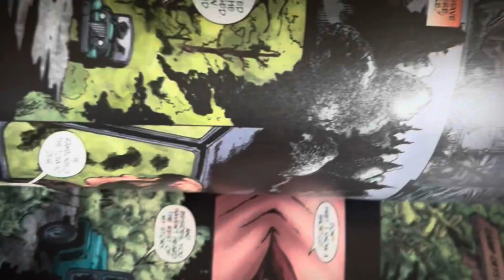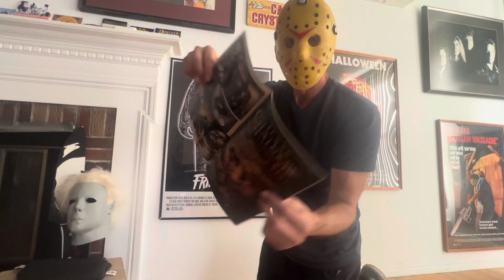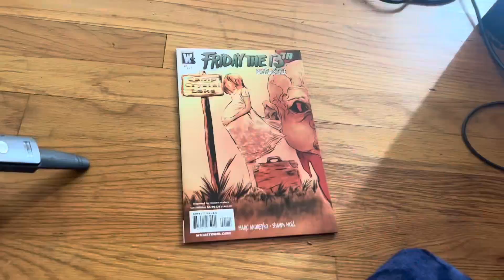2 slashers having difficulty unboxing a Friday the 13th comic book with a pair of scissors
2 slashers having difficulty unboxing a Friday the 13th comic book with a pair of scissors @13occult Michael Myers Jason Voorhees ￼ Halloween slasher Friday the 13th campcrystallake Pamela Voorhees Haddonfield johncarpenter, 1978, 1980 Sean Cunningham ￼ Victor Miller, Henry Manfredini